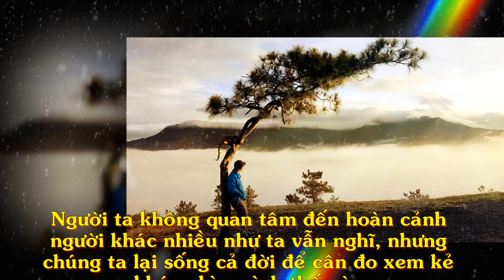Đặt trọng tâm đúng , để không sống phí hoài một đời - Thiền Đạo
Đặt trọng tâm đúng , để không sống phí hoài một đời.